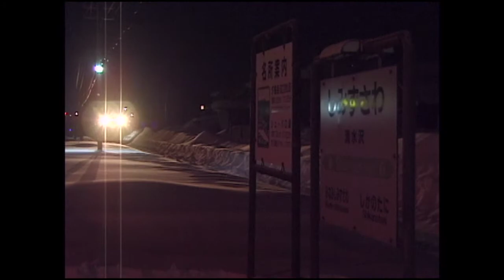（非HD）清水沢駅 列車を見送る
今は亡き、夕張支線清水沢駅での日常の姿です。
平成12（2000）年3月